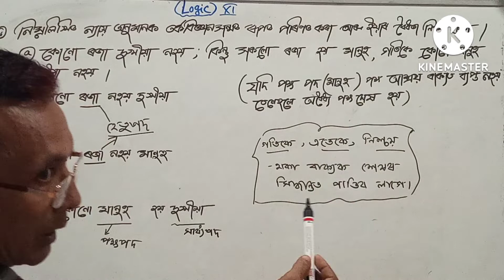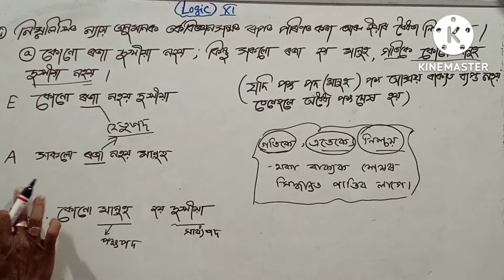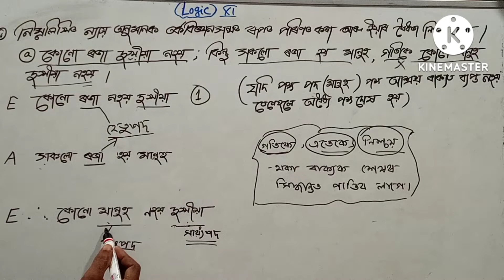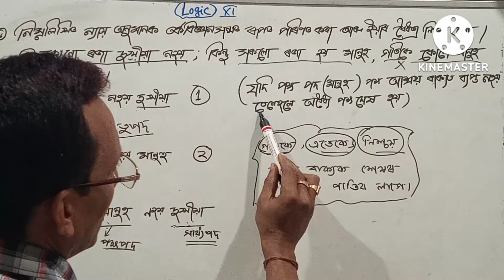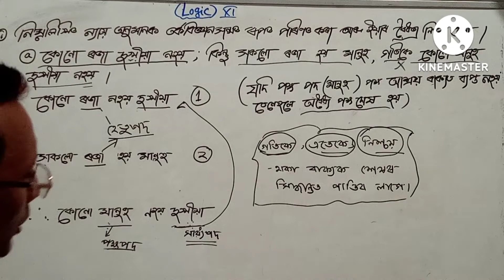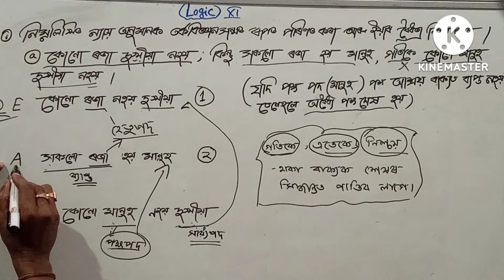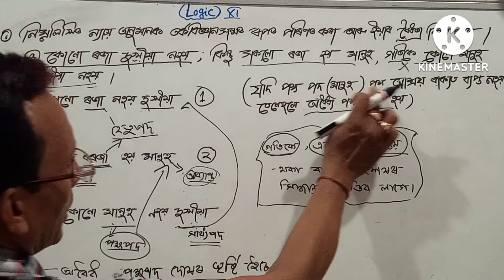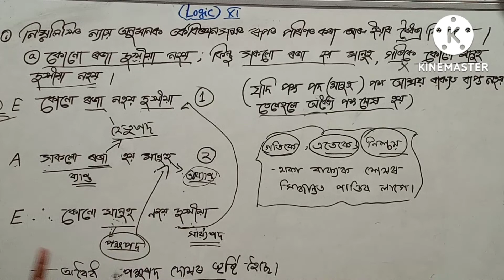xi logic ন্যায় অনুমানৰ যুক্তিৰ বৈধতা নিৰ্ণয় কৰা নিয়ম @jyoti classroom(validity of arguments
মৰমৰ
ছাত্ৰ-ছাত্ৰী সকল
অবৈধ পক্ষ দোষ নিৰ্ণয় কৰা ৰ নিয়ম তোমালোকৰ বাবে
আগবঢ়োৱা হ'ল